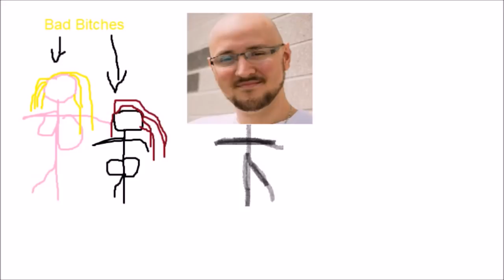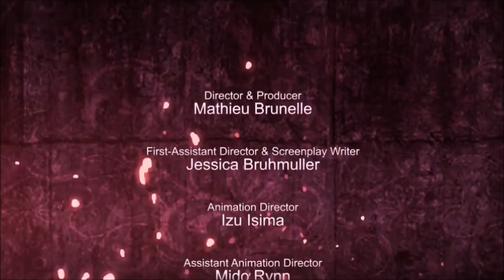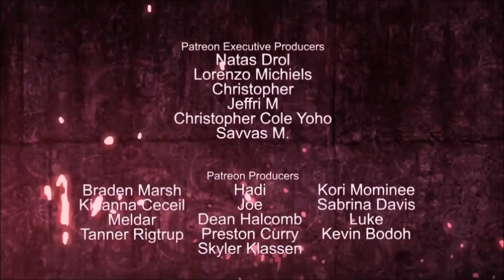Chronexia And The Eight Seals Can't Be Fixed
No amount of animation quality can save this show. It was doomed from the start. Lackluster writing, cringy dialogue, and bland characters all come together in Chonexia and The Eight Seals.